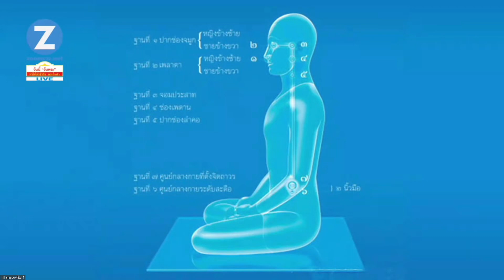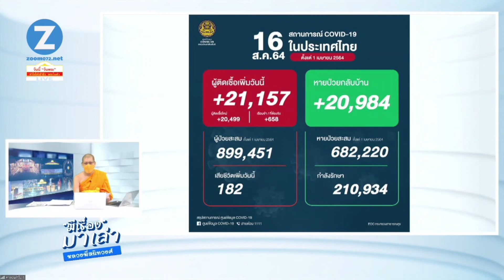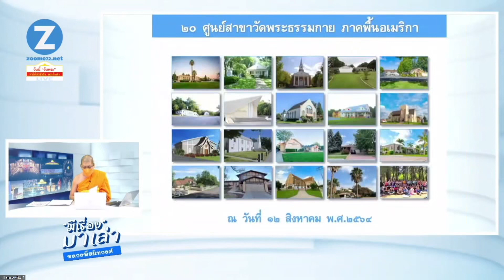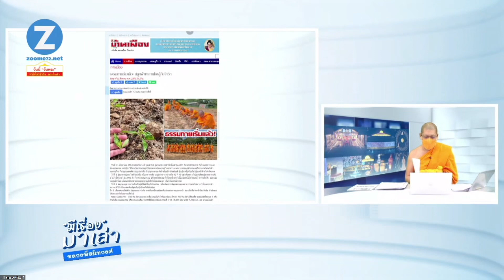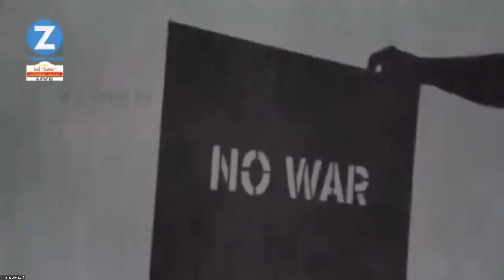20210816 หลวงพี่สนิทวงศ์ มีเรื่องมาเล่า ตอน " จิตไม่ขุ่นมัว "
รายการ มีเรื่องมาเล่า 16 ส.ค.64
ตอน " จิตไม่ขุ่นมัว "
โดย พระครูสมุห์สนิทวงศ์ วุฑฺฒิวํโส
ผู้อำนวยการสำนักสื่อสารองค์กร

รับชมทุกวันจันทร์ - วันเสาร์

หรือห้องซูมที่ท่านสังกัด

ดูทบทวนในยูทูป ช่อง Dhamma Meditation